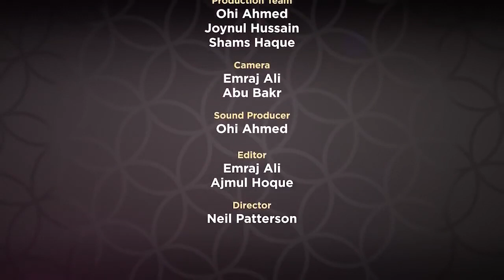Allah Provides for You, No Matter What! - @muftimenkofficial - SFR Episode 6